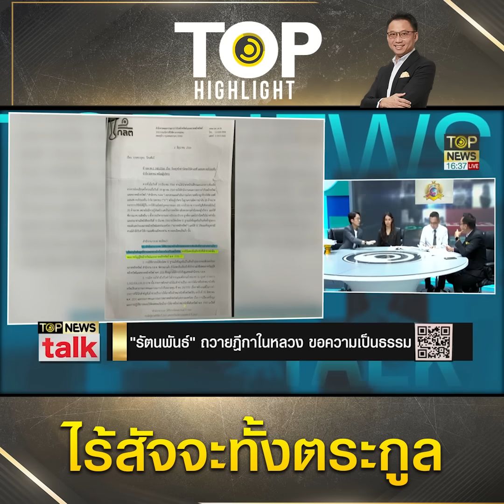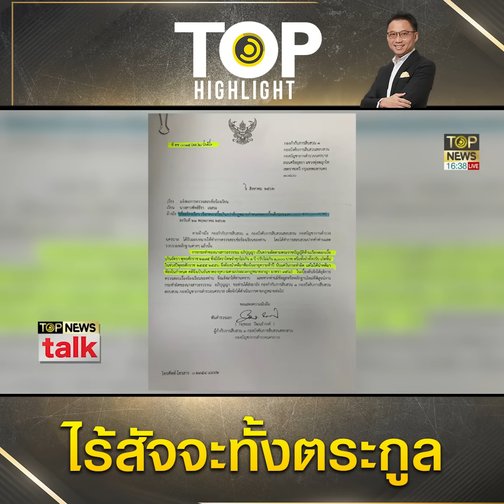"ครอบครัวรัตนพันธ์" ฝากถึง "ตระกูลชิน" ผู้ไร้สัจจะ ชวนคนไทยร่วมคัดค้านขออภัยโทษ | TOP HIGHLIGHT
"ครอบครัวรัตนพันธ์" ฝากถึง "ตระกูลชิน" ผู้ไร้สัจจะ ชวนคนไทยทั้งปท.ร่วมคัดค้านขออภัยโทษ "นช.ทักษิณ" กลับมาต้องเจอโทษหนัก